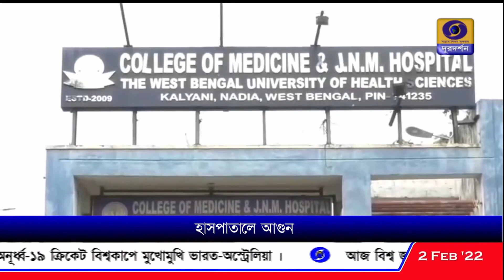কল্যাণী মেডিকেল কলেজে আগুন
নদিয়ার কল্যাণী  মেডিকেল কলেজে আগুন, বন্ধ বিদ্যুৎহীন জরুরি পরিষেবা।